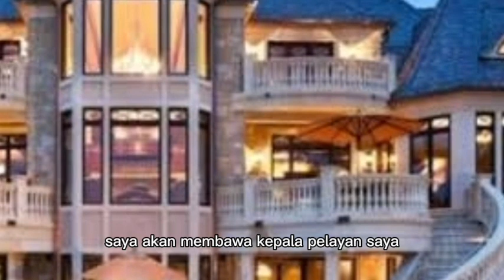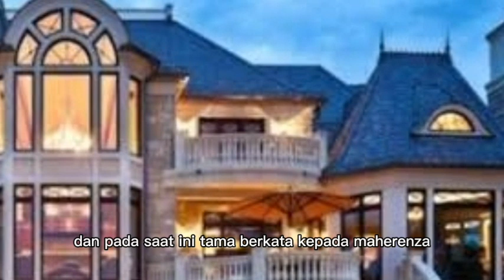TAMA MEMINTA KEMENANGANNYA TIDAK DI EKSPOS KE PUBLIK !!! menantu yang diremehkan eps 1864